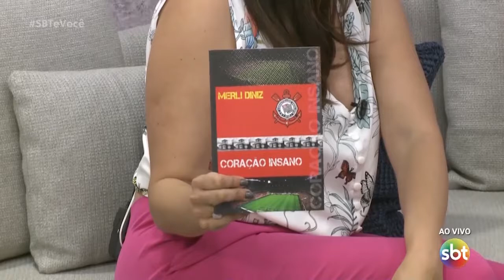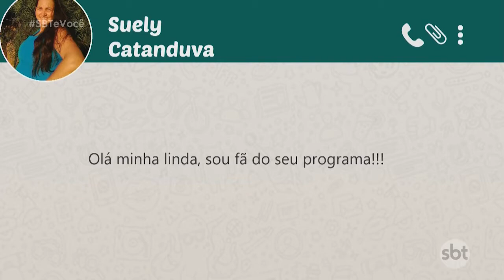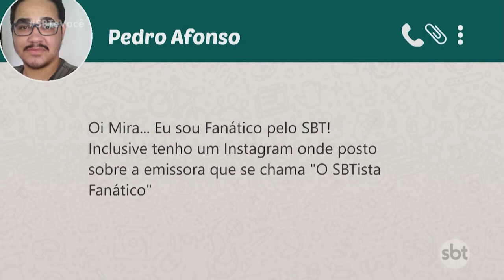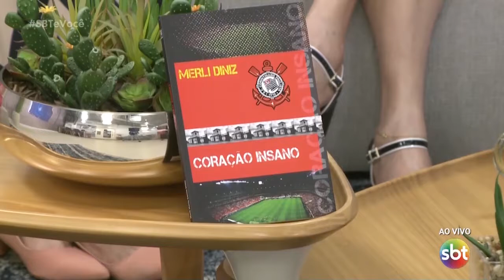Fanatismo: o exagero que faz mal